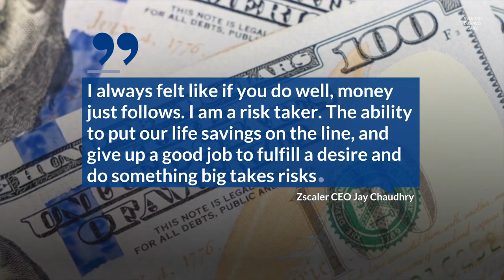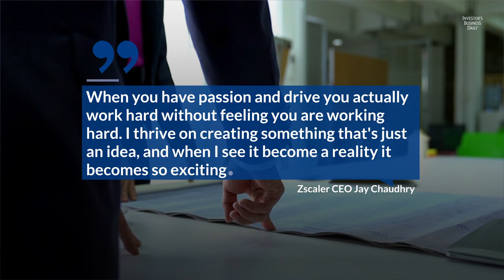How The CEO of Zscaler Jay Chaudhry Turned His Passion Into Billions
Chaudhry, 62, grew up in a tiny village in the foothills of the Himalayas. He had no history of entrepreneurships or business in his family. Chaudhry developed a passion for startups after studying Netscape in 1996.